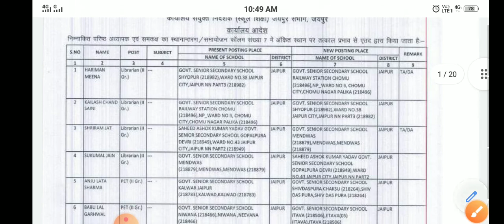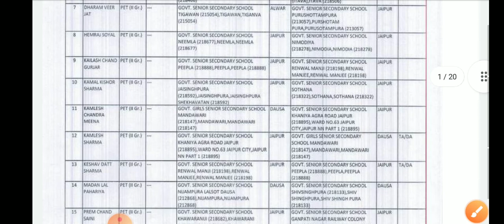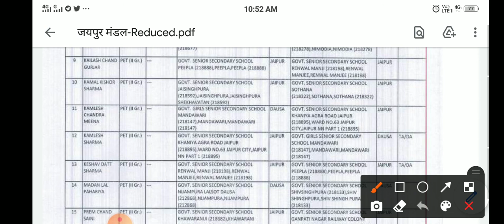2nd ग्रेड ट्रांसफर की लिस्टें जारी💐 ट्रांसफर की तारीख़ की बढ़ी💐खुशखबरी सभी मण्डल की हुई जारी लिस्टें